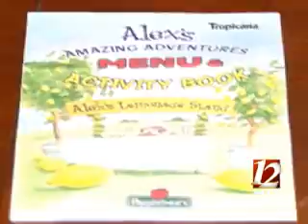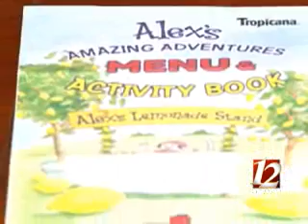Girl Raises Breast Cancer Funds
A 9-year-old girl from the Triad is working to find a cure for breast cancer. WXII 12's Nicole Ducouer has her story.